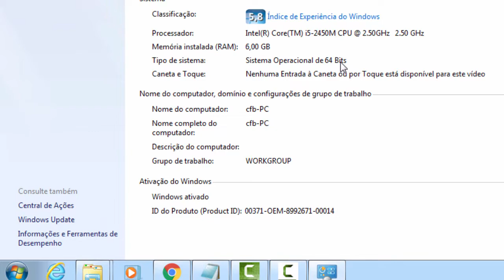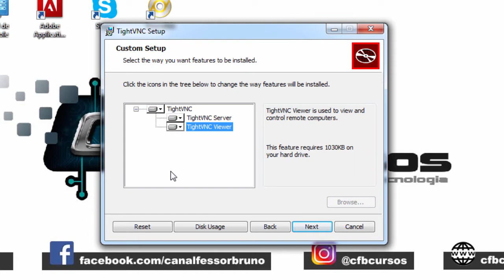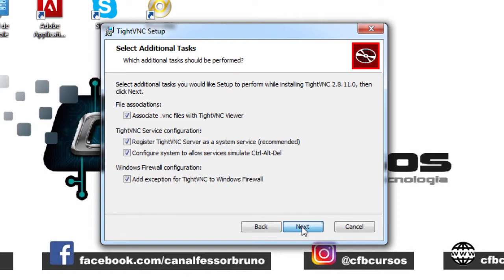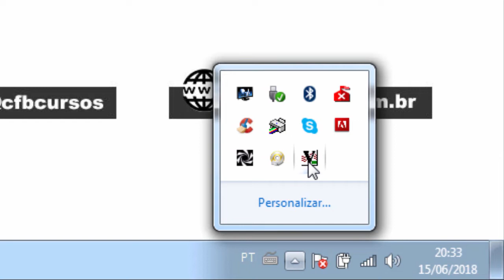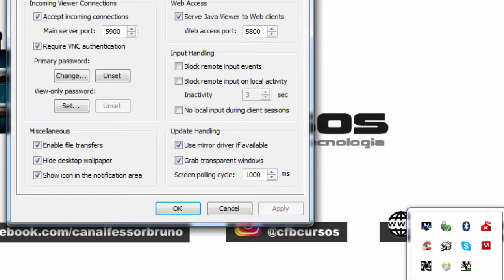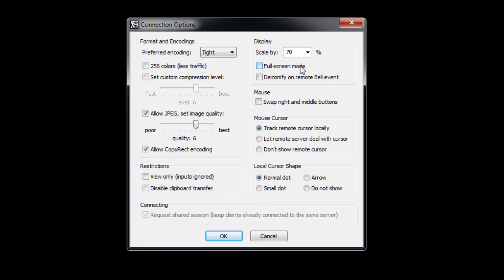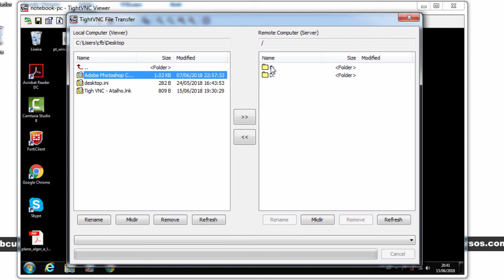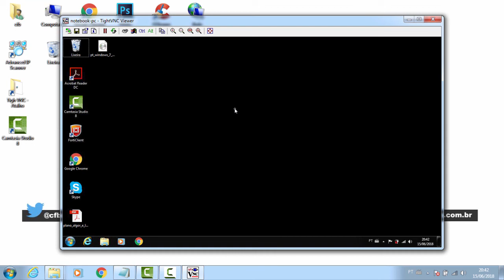ACESSO REMOTO COM TIGHVNC - Dica do dia #03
Dica do Dia #03 – Instalando e Utilizando o TighVNC
Fala moçada beleza? No vídeo de hoje vamos aprender a instalar e utilizar o TighVnc como programa de acesso remoto, muito utilizado por profissionais que dão suporte a sistemas ou a rotina do dia a dia nas empresa.
Além do Dica do Dia, aqui em nosso canal você vai encontrar vários outros cursos, sempre com foro em informática avançada, todos cursos completamente gratuitos e com uma didática única que você só encontra aqui no CFB Cursos.

Produção Rafael A. Campos / CFB Cursos
Edição Rafael A. Campos / CFB Cursos